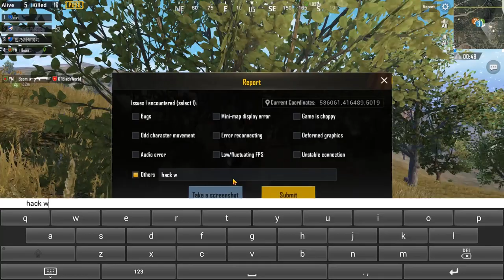Hacker Spotted !! Wall hack , Speed Hack , NO recoil WTF !!!!!!!!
Headphone  : HP H100
Motherboard : GigabyteZ370XP SLI
CPU  : Intel i7 8700 CPU @ 3.20 GHz
GPU  : Nvidia GTX 1070 TI 8gb
Mouse  :Heylay Gaming mouse
Keyboard  : Heylay Gaming Keyboard
RAM : 16 GB